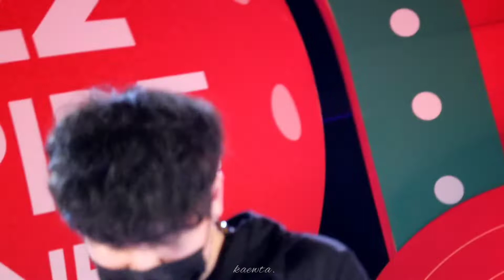The TOYS -ขอโทษที่เป็นแบบนี้ LIVE @ 101 True digital Park 25.12.64|Cr.aree_